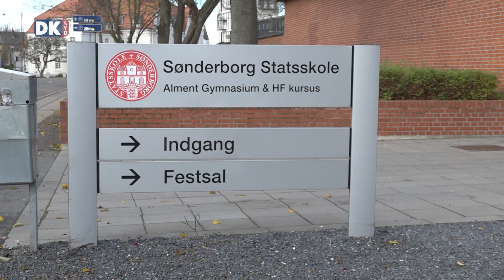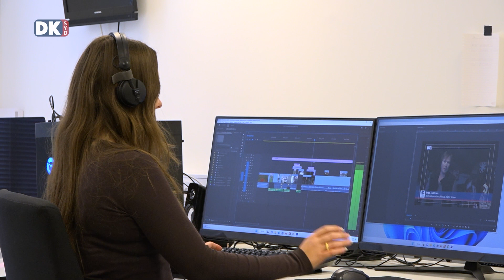Programoversigt 10.11.2023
Programoversigt fredag 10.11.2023 kl. 22:00 i Kanal Syd og i web-tv

10 år med Borgen Shopping i Sønderborg
Op til åbningen af citycentret Borgen Shopping i Sønderborg oktober 2003 var der i lokalsamfundet delte meninger om centrets eksistensberettigelse og chancer for overlevelse. På trods heraf er Borgen Shopping med lokalt medejerskab efter 10 år i vældig god form med både stor dagligvarebutik Føtex - og mange specialbutikker med bredt vareudvalg. Og så er der både naturlig konkurrence og sameksistens mellem citycentret, byens handelsstrøg og Sønderborg Øst, der er under stærk udvikling med store detailhandelsenheder. I denne reportage får man indblik i såvel potentiale som udfordringer for detailhandelen i en mellemstor provinsby med beliggenhed i det dansk-tyske grænseland.

Hertugernes Augustenborg 2:5
Tilbageblik: Det nye Augustenborg Slot er i 1776 færdigbygget, men intrigerne omkring hertugernes præcise rolle i Danmarkshistorien er først lige begyndt. I dette afsnit af programserien Hertugernes Augustenborg ser vi nærmere på historien om Augustenborg Slot - og får et par anekdoter om den omkringliggende by. I næste afsnit ser vi nærmere på kunsten og kulturen i Hertugbyen Augustenborg.